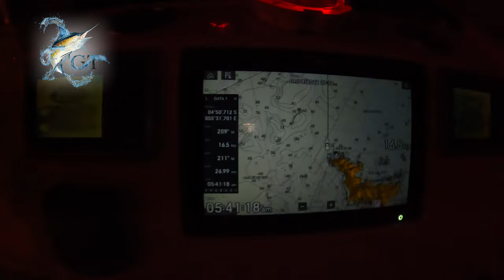Travel vlog to the Seychelles for fishing. The Magnificent trip.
Friendly trip for big fish to the Seychelles by travel company @gt_fishing_boats